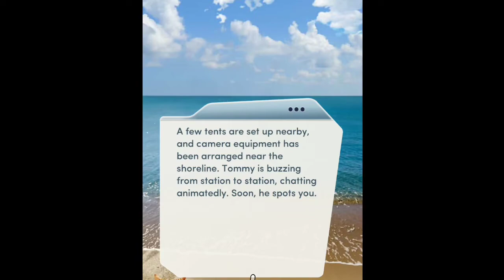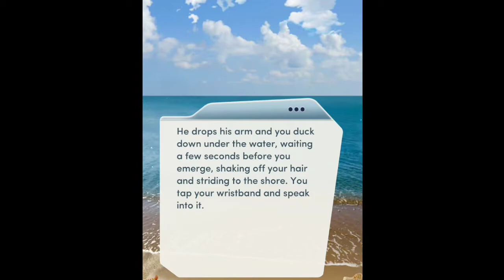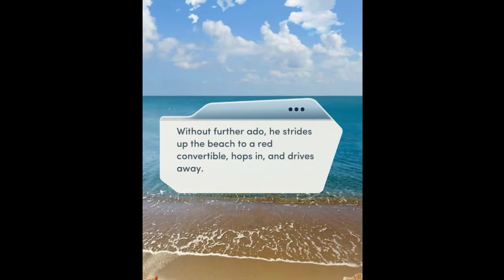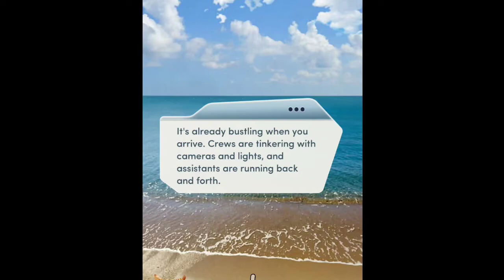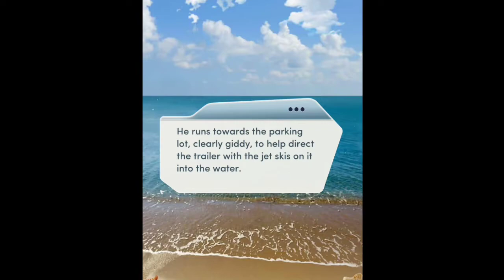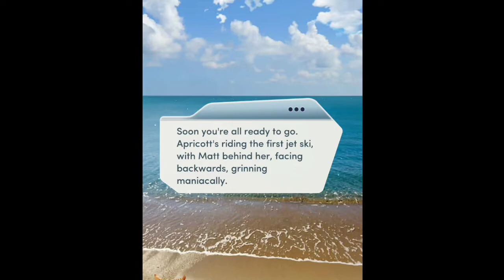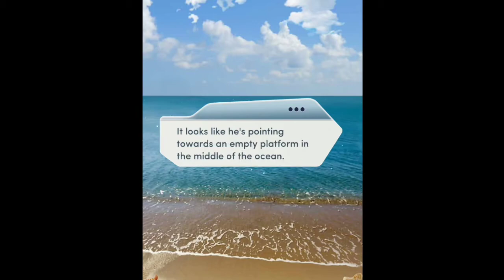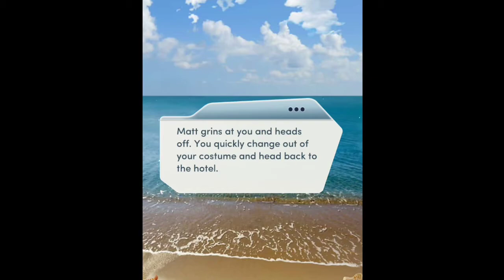Choices Stories You Play - The Red Carpet Diaries Book 2 Chapter 3: Grecian Spy-Les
Time for our big movie scene on Greece Islands, with your girl in a .Spy-kini?